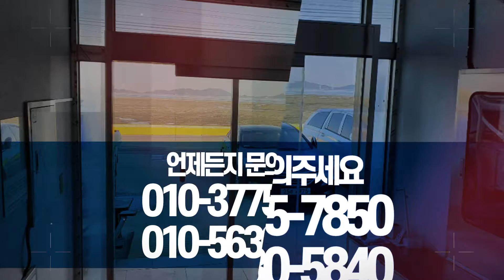현관자동문시공업체 건일자동문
남양주현관자동문,경기도현관자동문전문업체,현관자동문시공업체 건일자동문 입니다.